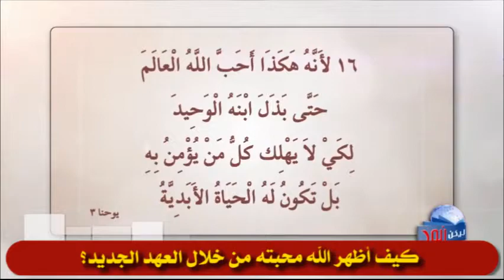397 كيف أظهر الله محبته من خلال العهد الجديد؟